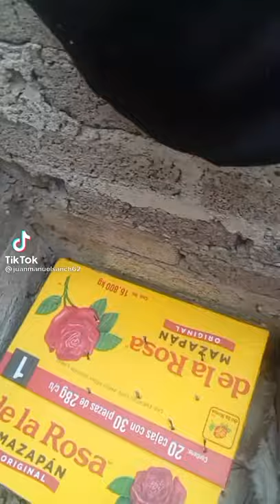El PAnA RaViD😎🐰